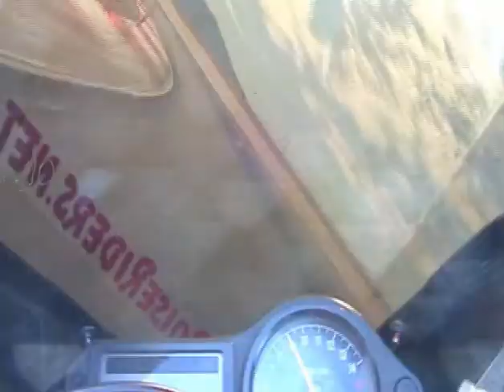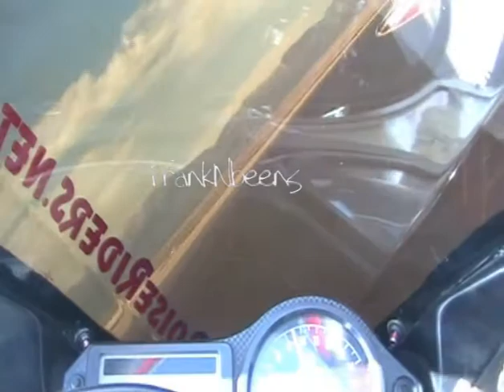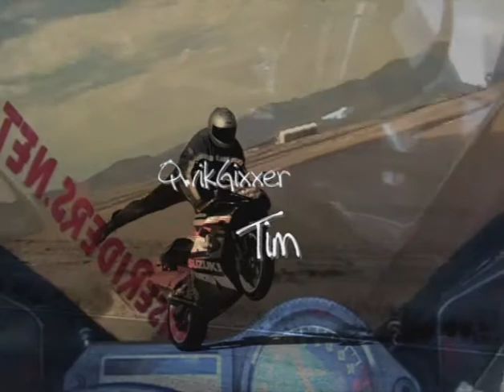BRN Credits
Hozhead @ MMP doing a full lap with credits